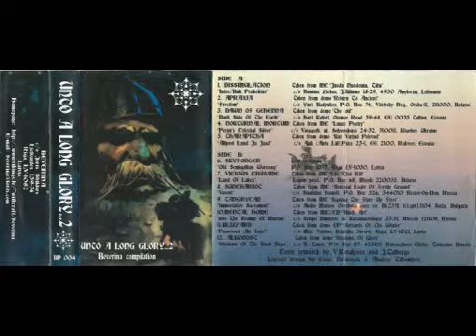Sunchariot Voroni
Descrizione